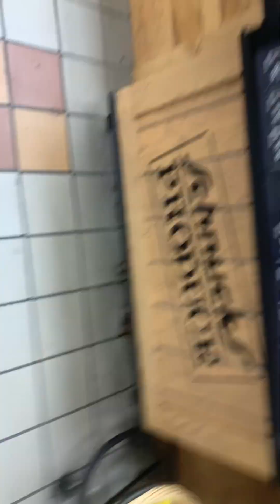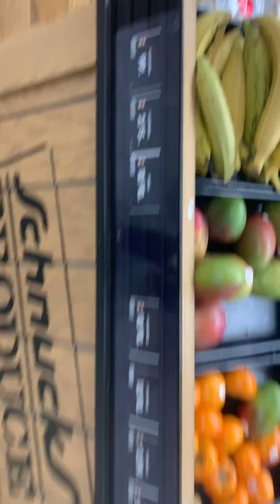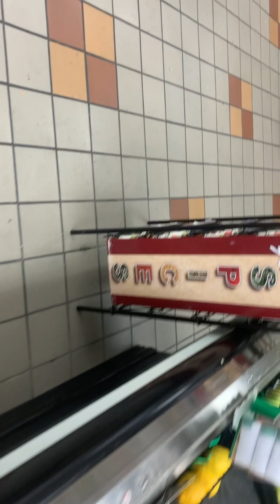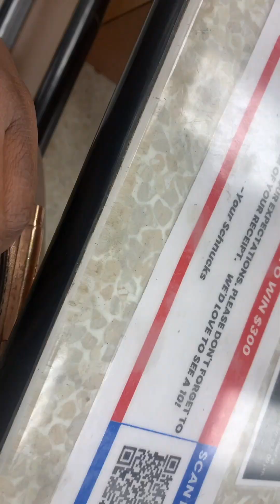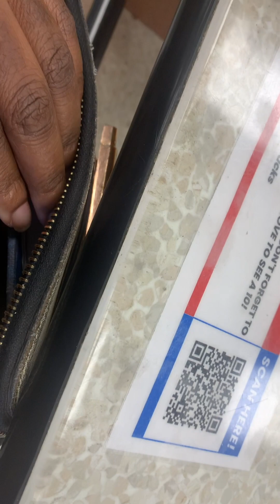GROCERY VLOG: LOOKING FOR PRODUCE TO JUICE